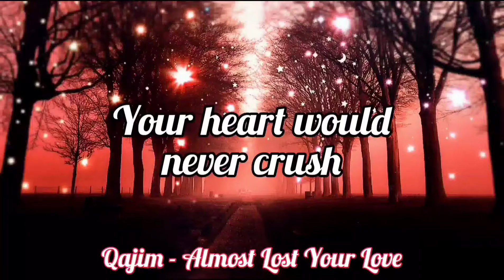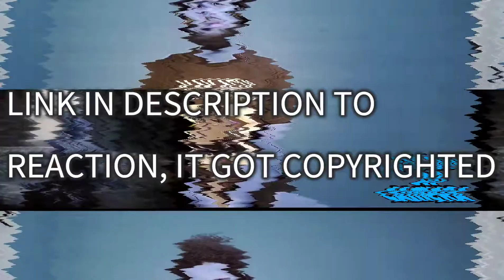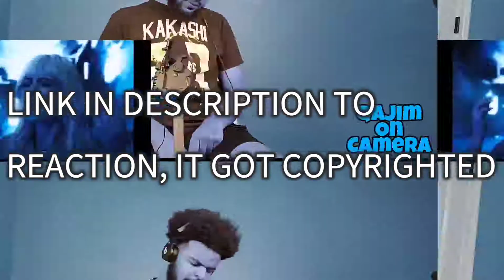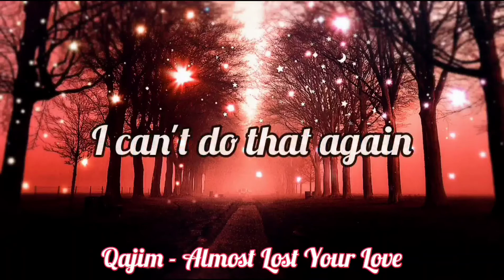Bebe Rexha: Sabotage M/V REACTION